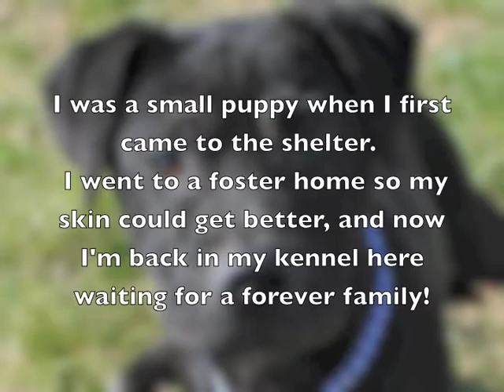Jobeth the Puppy!